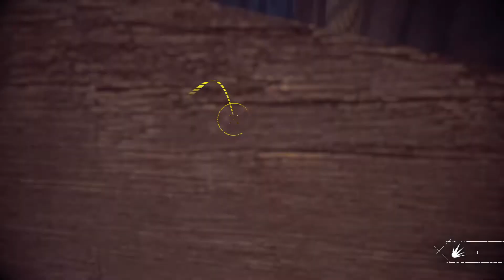A Plague Tale Innocence #9 (Глава 9: В тени крепостных стен)